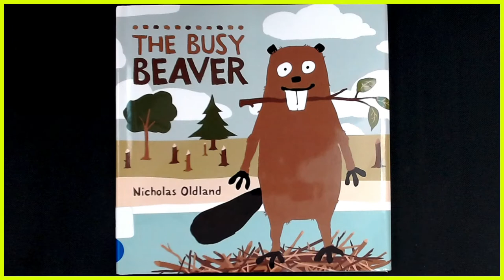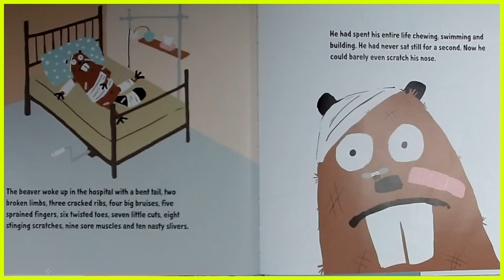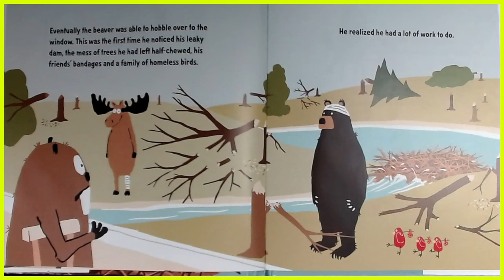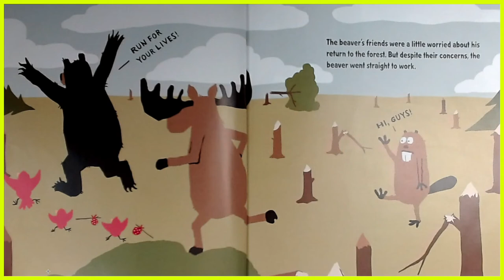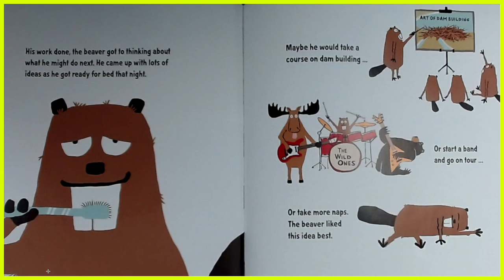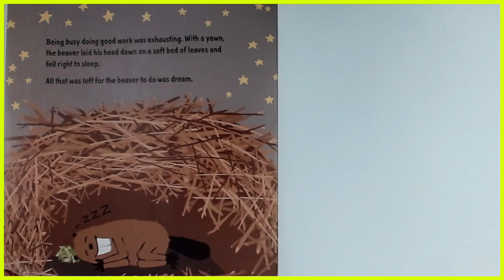"The Busy Beaver" presented by Brenda Sewell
A read aloud of the book "The Busy Beaver" written and illustrated by Nicholas Oldland.
The busy but careless beaver spends his days following random impulses, rarely thinking things through and leaving in his wake a devastated forest filled with stumps, half-nibbled trees and injured, homeless animals. But then one day the beaver finds himself on the wrong side of a falling tree, which as it turns out, is just the thing to knock some sense into him.  A fun story that helps young readers understand the importance of taking care with others and the world around them.

Teaching Support: Cause and Effect, consequences, friendship, problem solving, correcting bad behaviors.